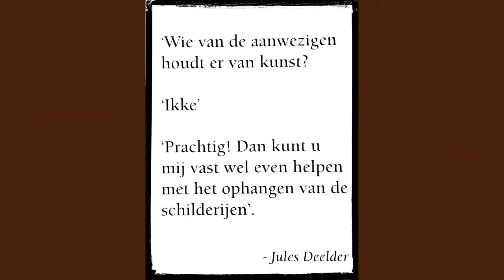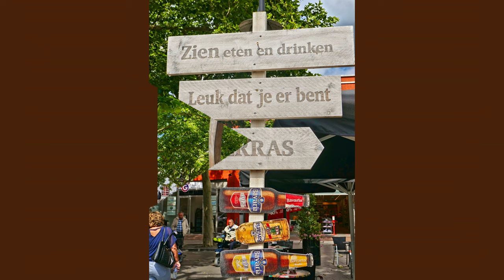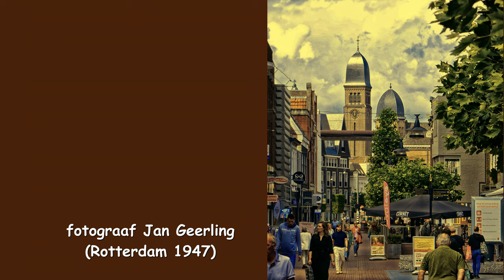ZichtOp: Helmond (NL) - deel 1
Fotograaf Jan Geerling (Rotterdam 1947) exposeert zijn bijzondere ambro foto's gratis online in Fotogalerie Ambro
Helmond is een eeuwenoude stad, sinds 1232. Het markante kasteel uit 1325 in het hart van de stad herinnert aan de middeleeuwse oorsprong van Helmond. De Zuid-Willemsvaart en de spoorlijn brachten de stad in een industriële stroomversnelling. Dit industriële verleden is in de stad nog duidelijk zichtbaar, vooral langs ‘De Knaal’, dat dwars door de stad stroomt. Het geeft de stad een eigenzinnige en robuuste sfeer. De bijzondere architectuur, zoals de beroemde Kubuswoningen, Boscotondo en de wijk Brandevoort en de kunstwerken in de stad maken van Helmond een stad om trots op te zijn!